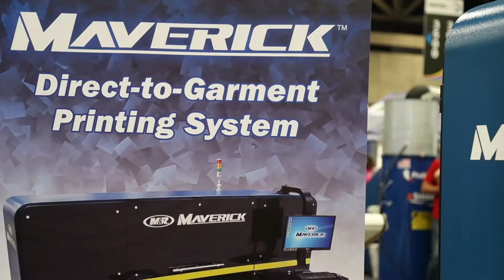Maverick DTG Video